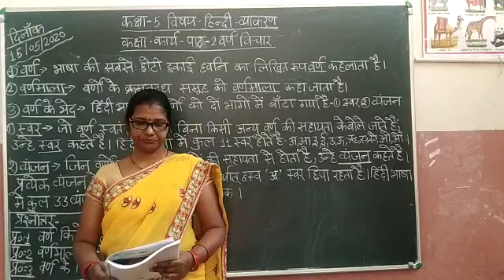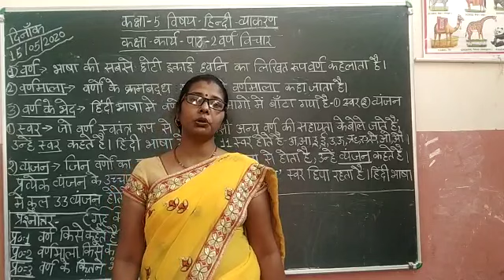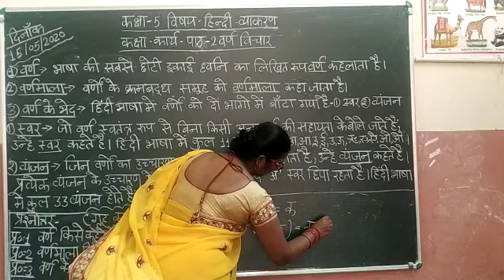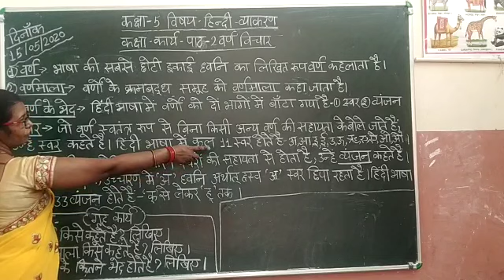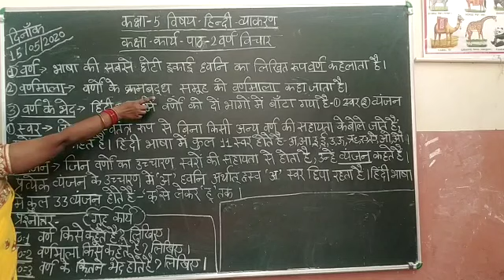Class 5 Hindi Grammar chapter 2